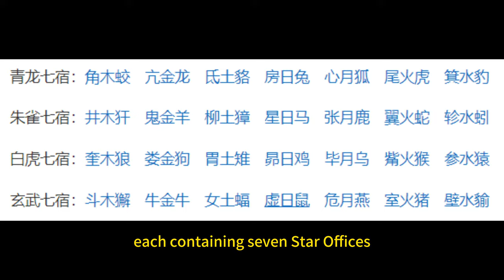Black Myth Wu Kong All Characters Part 3